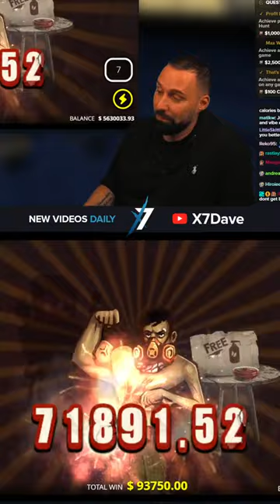KAREN MANEATER GOES INSANE $1,000,000+ HIT!